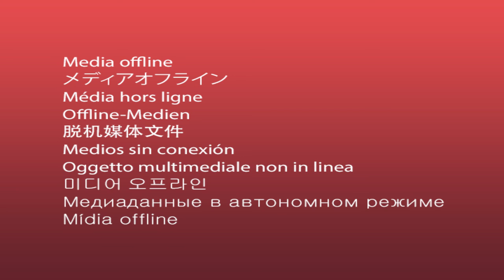KELAS SOSIOLOGI | KONTESTASI AKTOR DALAM INDUSTRI TAMBANG BAGIAN KE-2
Industri Pertambangan, merupakan salah satu industri yang memiliki pangsa pasar begitu luas, memiliki aktivitas perekonomian yang padat, baik bagi para pekerja maupun bagi para pemangku kepentingan serta para usahawan. Industri pertambangan juga merupakan salah satu penyumbang pemasukan perkenomian dalam negeri.

Simak podcast kali ini untuk mendapatkan pengetahuan seputar Sosiologi Industri Bersama Agus Mauluddin, M.Si. Direktur Eksekutif CIC